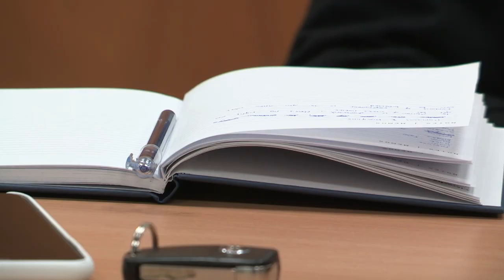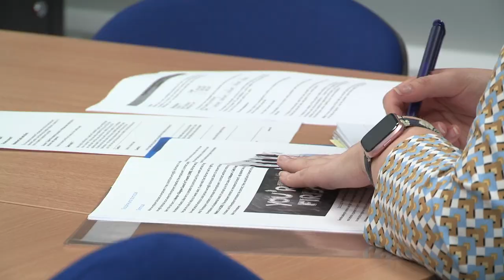Course Information: Study HN Business LCCUHI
A short introduction on the experience of studying HN Business with Lews Castle College UHI.